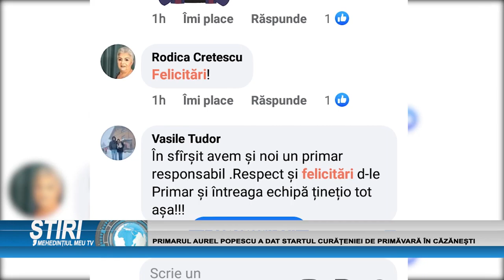PRIMARUL AUREL POPESCU A DAT STARTUL CURĂȚENIEI DE PRIMĂVARĂ ÎN CĂZĂNEȘTI